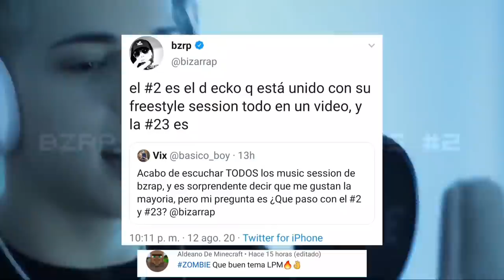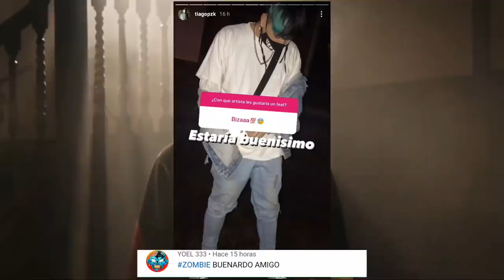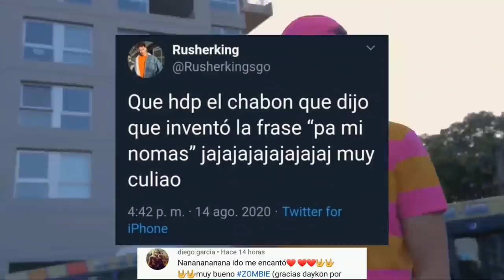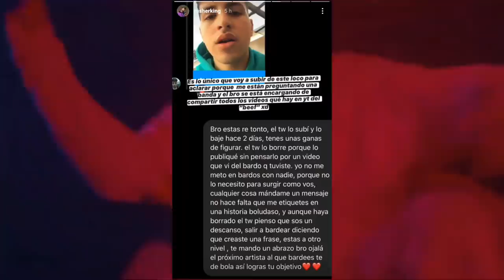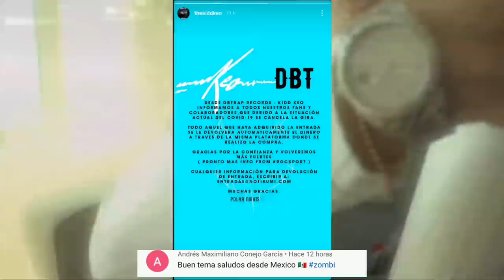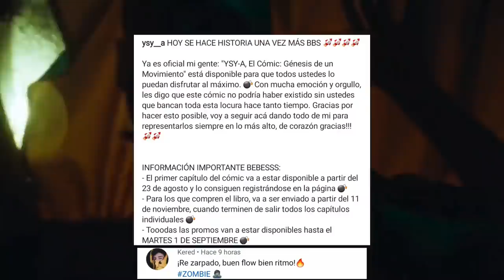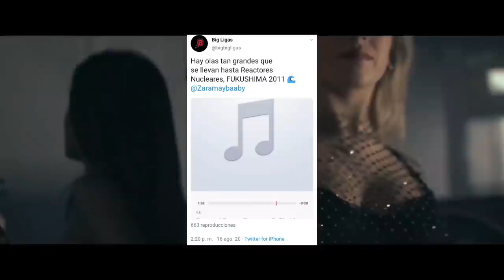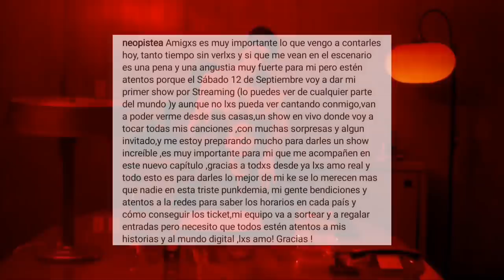Bizarrap hablo sobre la Music Session #2 y #23 | CRlTlCARON a Duki | Big Ligas cometio un error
Solo tienes que ir a opinar sobre el siguiente tema (agregar el LOLAMENTO 🔥)

📝 Negocios | Publicidad 📊

0:00 INICIO
0:39 Bizarrap hablo de la Music Session #23 y #2
1:34 ¿Music Sessions de Oscu?
2:06 ¿Music Sessions de Tiago?
2:25 ¿Music Sessions de Tini?
2:58 Criticaron a Duki
3:47 Alain Verdier le responde a Rusher King
6:12 Kidd Keo cancela su Gira
7:31 Ysy A hace oficial su Comic
8:42 Ysy A anuncia nuevo tema para YSYA2020
9:06 Cazzu gano un premio - Premios Juventud
9:36 Big Ligas comete un error con Zaramay
9:55 Bizarrap en el top Global de Spotify
10:07 Nuevo artista de Anestesia Music
10:58 Neo Pistea anuncia su primer show streaming
11:56 Nuevo tema de Mesita y Peke 77
12:15 FINAL